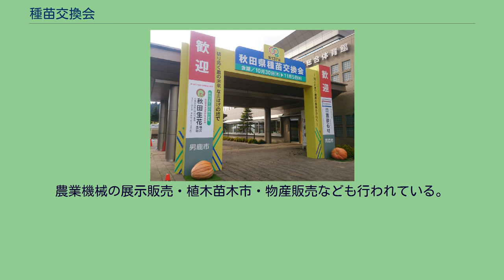種苗交換会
秋田県の行事・イベント
2014年に開催された第137回秋田県種苗交換会において主会場の男鹿市総合体育館に設けられた入場ゲート。
上部中央には秋田の「ア」の字と若芽を図案化したシンボルマークが掲げられている 秋田県種苗交換会（あきたけんしゅびょうこうかんかい）とは、秋田県農業協同組合中央会が主催団体となり、秋田県で毎年秋に開催されている農業イベント。
元々は手作りの作物や種子を持ち寄りお互いに見せ合い、交換することを目的としたイベントであったが、現在ではそれに限らず農業に関連する様々な展示･販売等をも行う総合イベントとなっている。
1878年（明治11年）11月29日から1週間、秋田県南秋田郡八橋村（現:秋田市八橋）の県営植物園で、石川理紀之助が中心となり農作物の種子を交換し合うイベントが開催された。
このイベントは種子交換会と名付けられており、これが現在の種苗交換会の原点であった。
当時の秋田県産業の中心であった農業には、課題が山積みだった。
乾燥法の不備から腐れ米と呼ばれる稲の腐敗がたびたび生じ、市場における秋田米の評判を落としていた。
また、桑・菜種・果樹などの商品作物の発展、西洋技術の導入、在来農法の改善などが、勧業行政の課題として注目されていた。
そのときの県令であった石田英吉は、各地の老農層の知恵と経験を生かし、これらの課題を解決するために、1878年、全県45名の老農を勧業係に取り立てた。
その中に、老農の代表である石川理紀之助もいた。
続いて、秋田県勧業課長だった樋田魯一が主催し、秋田市の浄願寺を会場にして第1回の勧業会議が開催された。
そのとき、由利郡平沢（現：にかほ市平沢）の佐藤九十郎から「種子交換の見込書」が提議され、これを樋田会頭が採用し、種苗交換会が開催されることになった。
第1回目の出品数は、稲65点、大豆19点、小豆6点、アワ14点、その他合計132点であった。
出品者は、自分の作物と比べて優れているものには、交換希望の入札をした。
その数は564人にも達した。
種子交換会は、会をかさねるごとに発展し、1882年（明治15年）には、水稲566点、全体で1752点もの数が出品されるようになった。
この年から名称も現在の「種苗交換会」に改め、勧業会議（現在の談話会）を合体させ、農民たちにより役立つように運営された。
順調に推移した種苗交換会であるが、財政負担に悩む県は隔年開催を打ち出した。
この時、農の祭典を毎年開催すべきであると主張し、それを自力で実行したのが石川理紀之助を中心とする「歴観農話連」であった。
この組織は、1878年、県が任命した勧業御用掛の４老農、大館の岩沢太治兵衛、秋田の長谷川謙造、雄勝の高橋正作、湯沢の糸井茂助を中心に、翌1879年に「夫れ道を学ぶに友なかるべからず。・・・」の趣意で設立され、石川理紀之助が催主（会頭）であった。
その後、交換会は明治30年(1897年）代に秋田県農会の手に移され、明治40年（1907年）には開催地として県内各市町村が持ち回りで引き受けるようになった。
これ以降、種苗交換会は昭和恐慌や太平洋戦争などの困難を乗り越えながら1年も休まずに開催され、伝統を守りながらも、他の関連行事をも巻き込みながら、秋田県最大級のイベントとして発展継承されてきた。
開催地は秋田市 - 北秋（大館市・北秋田市・郡） - 横手市 - 能代山本（能代市・山本郡）- 仙北（大仙市・仙北市・郡） - 鹿角（鹿角市・郡) - 南秋（男鹿市・潟上市・南秋田郡） - 雄勝（湯沢市・雄勝郡） - 由利（由利本荘市・にかほ市）と、ほぼ10年毎に秋田県の各地区を巡ってくるようになっている。
例年、新穀感謝農民祭とともに開会。
農業功労者の表彰と農産物の審査発表が行われる。
会期末には交換会関係者（談話会員やJA役職員）の物故者追悼会が営まれて、最終日の褒賞授与式によって閉幕している。
農業機械の展示販売・植木苗木市・物産販売なども行われている。